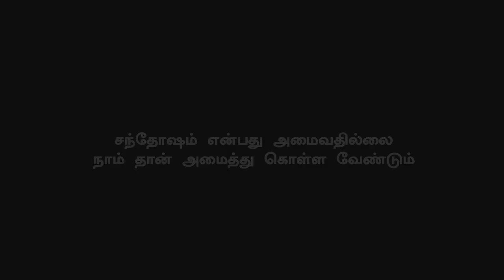Bigil Set Expectation Overall India | Massive Record Breaking of Thalapathy Vijay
இந்தியாவையே திரும்பி பார்க்க வைத்த பிகில் …. No.1 இடத்தில் விஜய்